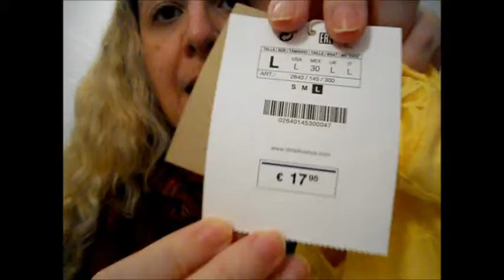HAUL-REGALI INASPETTATI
E' molto che non pubblico video, ma quelli che avevo fatto per la precisione 23 video sono stati salvati male dalla camera vecchiotta e quindi non li ho potuti caricare. ma son tornata più carica di prima e con una nuova amica di nome SONY!